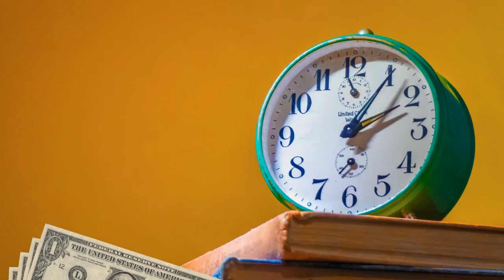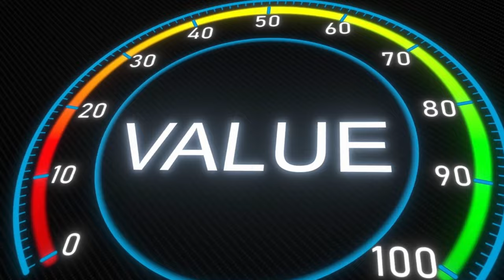why marketing fail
Why your marketing methods didn't work in China?